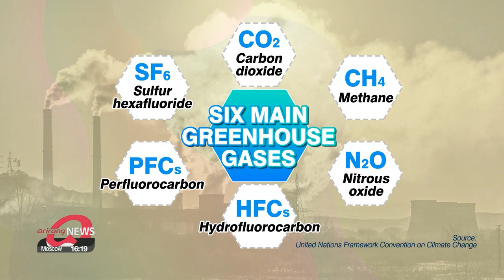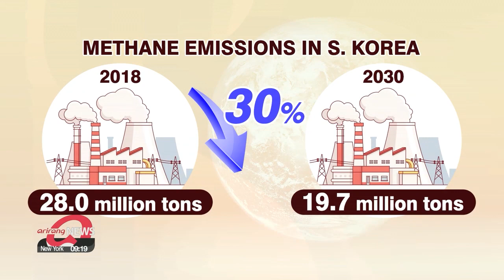S. Korea joins Global Methane Pledge aiming to cut methane emissions by 30%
“메탄 배출 30% 줄이자”...정부, 미국-EU 주도 메탄 감축 협약 가세

Cutting carbon emissions isn't the only thing needed to prevent global warming.
There are other greenhouse gases that must be reduced... such as methane.
That's why South Korea is joining the Global Methane Pledge dedicated to cutting emissions.
Kim Sung-min has the full story.
South Korea is joining the global commitment to cut methane emissions,... by signing up to the Global Methane Pledge.
According to the Trade Ministry on Monday,... the U.S. and EU-led initiative aims to cut global methane emissions by at least 30 percent in the coming decade,... and South Korea plans to cut its emissions by the same amount.
Methane is one of the six greenhouse gases designated by the Kyoto Protocol and is responsible for around a third of all global warming.
It also accounts for around half of the 1 degree Celsius net rise in the global average temperature since the pre-industrial era.
In 2018,. South Korea emitted some 28 million tons of methane,... mainly in the agriculture, waste and energy sectors.
By 2030, the country aims to cut that down to 19-point-7 million tons.
The agriculture sector accounts for 43 percent of South Korea's total emissions, and that largely comes from rice cropping and livestock excretions.
The government plans to improve water in rice paddies and better treat animal waste.
The waste sector,... which takes up one third of emissions will focus on reducing food waste as well as reinforcing landfill facilities.
The last 22 percent,... coming from energy sector, will be reduced through improving energy efficiency and expanding the use of green energy.
The government says the pledge complements its plans to make the country carbon neutral by 2050.

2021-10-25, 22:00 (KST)